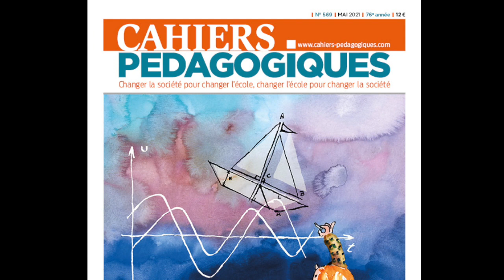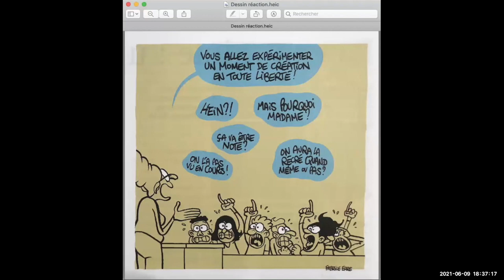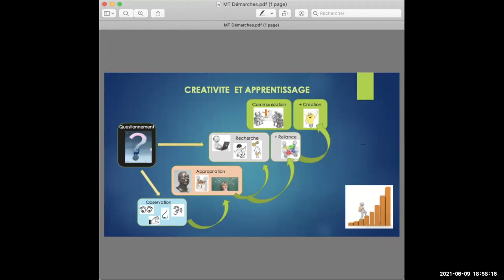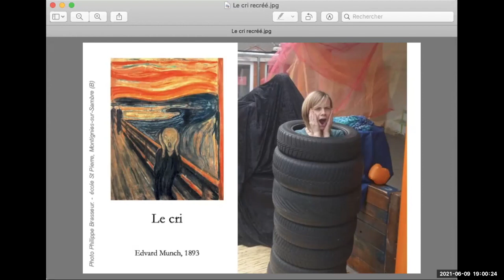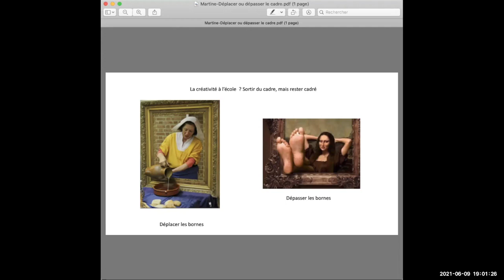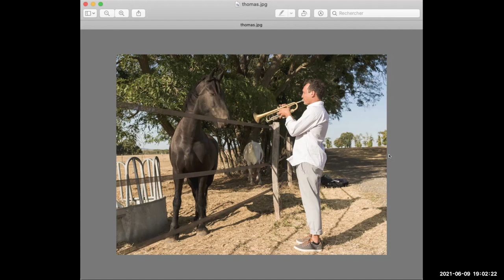N°569 -"Enseigner la créativité ?", 9 juin 2021.Présentation par Jean-Charles Léon et Yannick Mével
🟠 N°569 - Cahiers Pédagogiques "Enseigner la créativité ?" coordonné par Caroline Elissagaray et Angélique Libbrecht.
Webinaire des Cahiers pédagogiques du 9 juin 2021 - Présentation par Jean-Charles Léon et Yannick Mével.
Interventions de  :
▫️ Philippe Brasseur, auteur.
▫️Martine Tassin-Ghymers, auteure.
▫️ Caroline Elissagaray, coordinatrice du dossier.
▫️Angélique Libbrecht, coordinatrice du dossier.

🟠 Durée : 1'10''18

🟠 Quelques lectures à découvrir :
-➤ Martine Tassin-Ghymers, en collaboration avec la Cellule Epicure, Comment donner sens et saveur aux savoirs. La culture à l'école, Ed. De Boeck, Belgique, 2011. Avec la préface de Jean-Michel Zakhartchouk.
-➤  Idiss Aberkane, Libérez votre cerveau ! Traité de neurosagesse pour changer l'école et la société, Paris, Robert Laffont, 2017.
-➤ Edgar Morin, Les sept savoirs nécessaires à l'éducation du futur, Poche, 2015.

🔸 Des livres de Philippe Brasseur :
 -➤  Soyons créatifs ! Casterman, 2002.
-➤  1001 activités autour du livre, Casterman, 2003.
-➤  1001 jeux de créativité avec les objets, Casterman, 2009.
-➤  Eurêk’art ! Palette, 2016.
-➤  Manuel de pensée géniale, Casterman, 2017.
--➤ La grande fabrique à idées, Casterman, 2019.

🟠 Avant-propos du n° 569, « Enseigner la créativité ? » par Caroline Elissagaray et Angélique Libbrecht
Les Cahiers pédagogiques ne s’étaient encore jamais penchés sur la créativité. Pourquoi ? Trop aléatoire ? Insaisissable ? Perturbatrice ? En quoi dérange-t-elle les apprentissages à l’école ? Pourquoi met-elle si mal à l’aise certains enseignants et en enthousiasme tant d’autres ? Son rôle n’est-il pas assez défini ? Elle est omniprésente et revendiquée dans beaucoup de domaines, mais l’Éducation nationale semble avoir de la difficulté à la prendre au sérieux.
L’idée du dossier est née lors d’un atelier que nous avons animé lors des Rencontres d’été du CRAP-Cahiers pédagogiques. Centré sur la créativité, il a fait émerger différents questionnements basés sur l’ambigüité de la relation que certains enseignants entretiennent avec elle, à la fois revendiquée mais souvent peu expérimentée pédagogiquement. La question des outils, des dispositifs, du manque de formation était centrale. La peur de se lancer, le manque de confiance en soi ou encore le regard des pairs faisaient partie des sources de blocages.
Les retours d’expériences se rejoignent pour reconnaitre le rôle positif joué par la créativité dans la découverte de soi, et la joie de vivre une expérience forte au sein du groupe. Le lâcher prise et l’ouverture d’esprit sont des facteurs essentiels pour libérer la part de créativité présente en chacun mais trop souvent empêchée. Dynamisante, permettant l’irruption de la sensibilité et de la subjectivité, elle enrichit autant les élèves que les professeurs.
Nombre d’auteurs ont proposé leur définition de la créativité, permettant d’en saisir les nuances. Entre liberté et cadre, elle est souvent située du côté de l’imaginaire, mais doit être réfléchie et organisée de façon méthodique si on veut l’enseigner. Elle navigue aux frontières de la dimension individuelle et de la nécessité de l’échange collectif, car elle a besoin du regard critique des autres pour évoluer.
Certains articles permettent de comprendre la perception de la créativité au fil du temps. Au regard des difficultés que nos sociétés connaissent, il est urgent de former des esprits créatifs, capables de trouver des solutions aux problèmes inédits qui mettent en danger notre futur. Certains de nos élèves accèderont probablement à des métiers qui n’existent pas encore et leur demanderont flexibilité et inventivité.
Notre attention s’est surtout portée sur la créativité des élèves tout en reconnaissant le rôle privilégié des enseignants pour la révéler et lui permettre de se déployer. Des analyses de pratique mettent en lumière la nécessaire acceptation de l’erreur et l’abandon de la zone de confort pour expérimenter d’autres voies.
Nous invitons les lecteurs à découvrir directement le site et le numéro dit des Cahiers Pédagogiques.
Caroline Elissagaray, Enseignante en STD2A (sciences et techniques du design et des arts appliqués) dans l’académie de Créteil et Angélique Libbrecht, Institutrice en primaire, Belgique.▫️